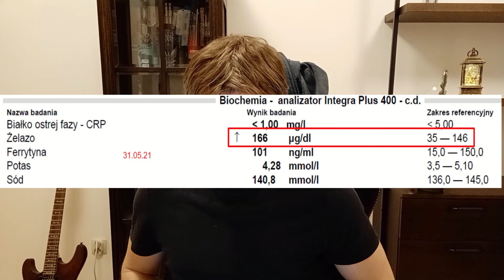Jak szybko i skutecznie obniżyć podwyższony poziom żelaza bez leków i upuszczania krwi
Przeładowanie żelazem w postaci hemochromatozy wtórnej jest coraz częstszym problemem medycznym. Przyczyniają się do niego różne czynniki takie jak insulinooporność lub nadużywanie alkoholu.
W filmiku tym opiszę, jak stosunkowo poradzić sobie z podwyższonym poziomem żelaza w organizmie i obniżyć go podejściem dietetycznym oraz prostymi mieszankami suplementów. Jednocześnie warto wspomnieć, że filmik ten jest ostatnią częścią mojego tryptyku o żelazie.

Jeśli chcesz dowiedzieć się więcej o gospodarce żelazem przyczynach jej dysfunkcji to polecam obejrzeć najpierw pierwsze 2 części:

👉 Część 2: Anemia z niedoboru żelaza: jak wyleczyć i zapobiegać jej samemu oraz objawy i przyczyny powstawania

Jeśli jesteś zainteresowany wyłuskaniem jeszcze większej informacji z tego filmiku, możesz rozważyć zostanie Patronem kanału. Patroni zyskują dostęp do gotowych FISZEK (również archiwalnych), które obejmują wszystkie merytoryczne informacje zawarte w tym odcinku. Pomoże Ci to szybko przyswoić treści cytowanych przeze mnie badań lub mechanizmów.

Zyskujesz również dostęp do prywatnego FORUM , gdzie możesz zadać mi, lub innym Patronom, pytania dotyczące danego filmiku oraz różne bonusy. Innymi słowy. Jest to najlepsza możliwa mieszanka przyjemnego z pożytecznym — wspierasz rozwój kanału i jednocześnie sam rozszerzasz swoją wiedzę!

NEWSLETTER  o pamięci, językach i żywieniu:

Zapisz się i pobierz swój przybornik pamięci, czyli garść rad o tym, jak efektywnie się uczyć:

KURSY i SZKOLENIA JĘZYKOWE oraz PAMIĘCIOWE ⤵️

Jeśli interesuję Cię szybka nauka języków obcych oraz skuteczne przyswajanie wiedzy z dowolnej dziedziny, takiej, jak choćby medycyna, czy dietetyka, to sprawdź moje kursy:

✔️KUŹNIA EKSPERTÓW (ang. EXPERTS INCUBATOR) - Jak samodzielnie opanować wiedzę z dowolnej dziedziny od zera do poziomu eksperckiego

BADANIA NAUKOWE Z FILMU (+ materiały do dalszego poszerzania horyzontów) ⤵️

👉 Natural Iron Chelators as Potential Therapeutic Agents for the Treatment of Iron Overload Diseases
👉 In Vitro Study on the Role of Natural Iron Chelators Incorporated to the Diet on the Control of the Dietary Iron Contribution in the Iron Overload Condition